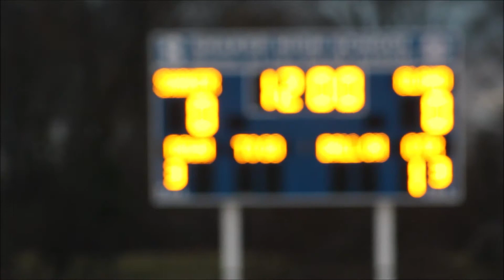Shaker Football Vs. Guilderland 3/26/21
Song -
BUTTERFLY EFFECT (Chase B + Mike Dean + ANTHXNY LDN Extended Intro)